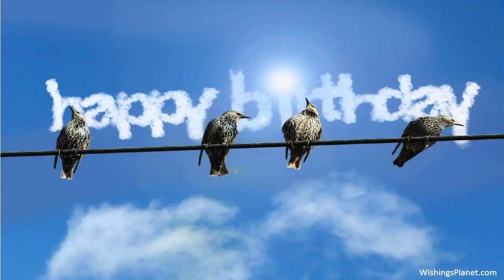Happy Birthday to Juliet